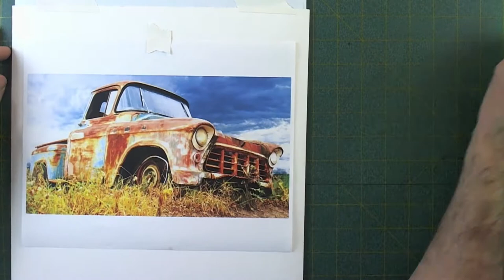How to Paint a Rusy Old Truck on Watercolor Tutorial Watercolour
This is a painting I did some months ago, but am now just getting around to making available for YouTube.  I painted this truck on Bee Paper, and used M. Graham watercolor paints.

Enjoy the painting and the video. Thanks for checking it out.

Some of my paintings may be available on Etsy.

Help Support Michael's Art Habit by Donating Funds?